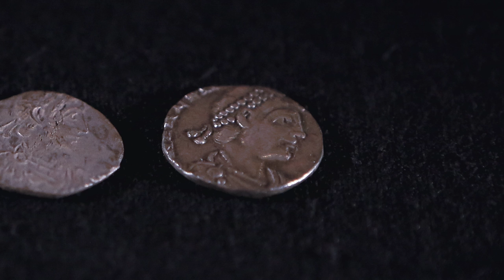Scotland's Early Silver: Traprain Law Treasure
Buried around the middle of the 5th century AD, this hoard of Roman silver from Traprain Law in East Lothian is the largest known from outside the Roman Empire. In this video, Dr Fraser Hunter, Principal Curator of Iron Age and Roman collections at National Museums Scotland, discusses its significance.

Part of the Glenmorangie Research Project, Scotland’s Early Silver, exploring the use of silver in Late Roman and Early Medieval Scotland (AD 300-900).